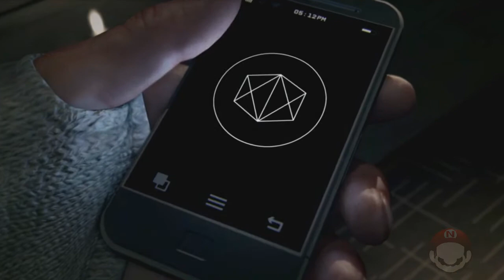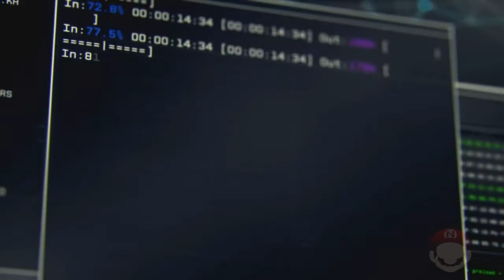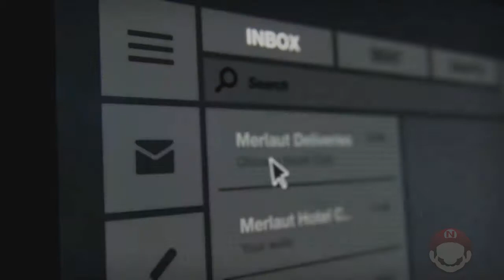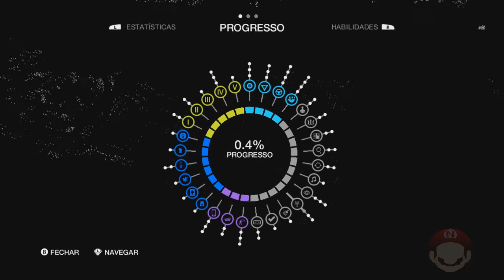Watch Dogs (Wii U) | #1 (Gameplay) - O Início da Vingança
Hoje, partimos atrás do assassino de nossa sobrinha e começamos a explorar a grande cidade de Chicago!

Gameplay transmitido ao vivo dia 15/12/2019 aqui no Youtube,